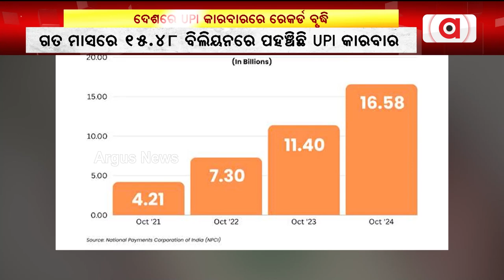ଦେଶରେ UPI କାରବାରରେ ରେକର୍ଡ ବୃଦ୍ଧି | UPI Transactions Growth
ଦେଶରେ UPI କାରବାରରେ ରେକର୍ଡ ବୃଦ୍ଧି । ନଭେମ୍ବରରେ 38 ପ୍ରତିଶତ YEAR OVER YEAR ର ଅଭିବୃଦ୍ଧି ।